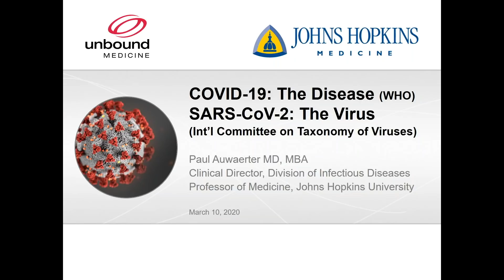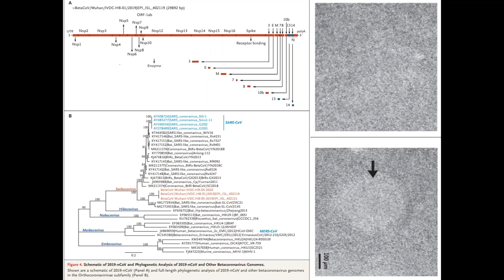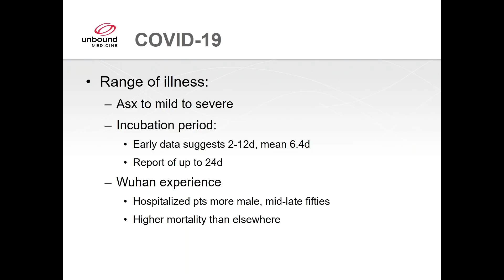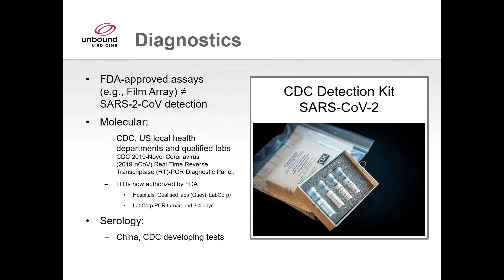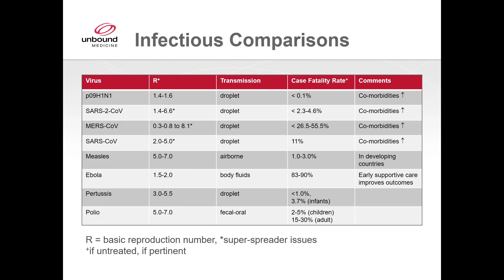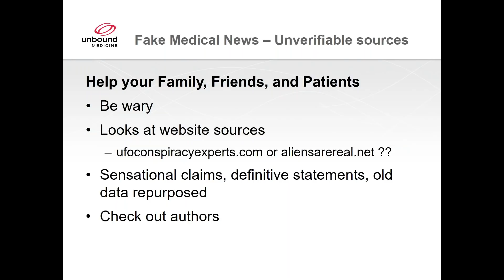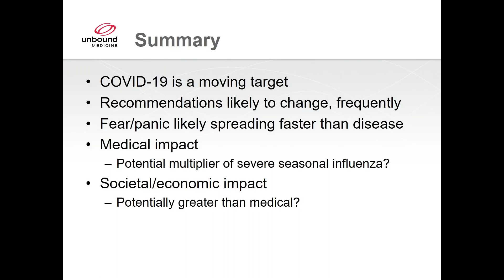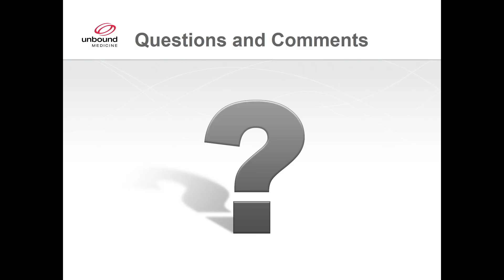COVID-19: What we are learning about this new coronavirus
for the latest information on COVID-19, Coronaviruses, and thousands of infectious disease topics.

In this 30-minute webinar, Paul Auwaerter MD, MBA, Professor of Medicine at Johns Hopkins University, delivers an up to date, full understanding of COVID-19 including information on disease history, transmission, clinical presentations, treatment, infectious comparisons, therapeutics, and prevention.

Information from this webinar has been compiled from trusted sources such as the Johns Hopkins ABX (Antibiotic) Guide, Centers for Disease Control (CDC), and the World Health Organization (WHO).
Dr. Auwaerter is the Sherrilyn and Ken Fisher Professor of Medicine at the Johns Hopkins University School of Medicine serving as the Clinical Director for the Division of Infectious Diseases and Director of the Sherrilyn and Ken Fisher Center for Environmental Infectious Diseases.

He serves as the Executive Director of the Johns Hopkins Point of Care-Information Technology (POC-IT) Center producing the Johns Hopkins ABX (Antibiotic), JH HIV, JH Osler, JH Psychiatry and JH Diabetes Guides. In 2018, Dr. Auwaerter served as President for the Infectious Diseases Society of America, the largest professional society worldwide related to infectious diseases.